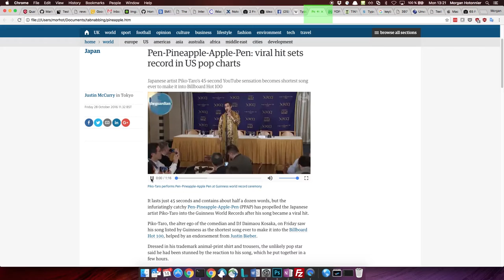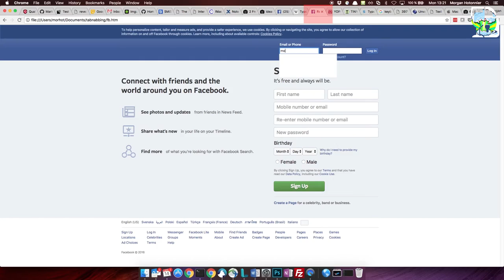PoC - Le Tabnapping : Attention, un onglet peut en cacher un autre!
Dans PoC (Proof of Concept), nous mettons en pratique des techniques d'attaque utilisé dans le monde de la cybersécurité.

Aujourd'hui, nous explorons une technique de phishing avancé: Le tabnapping.